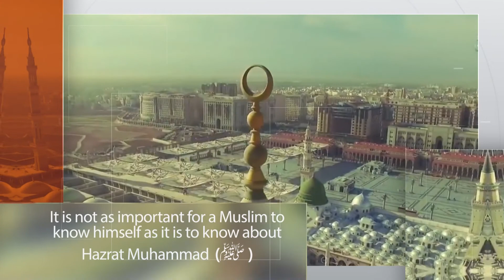Islamic Bayan 2023 | Seeraht Institute & Research Centre | Hazrat Molana Muhammad Yousaf Madni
Topic : Islamic Bayan 2023
Speaker : Mufti Mustafa Aziz

Our Motive:
It is not as important for a Muslim to know himself as it is to know about Hazrat Muhammad ﷺ.